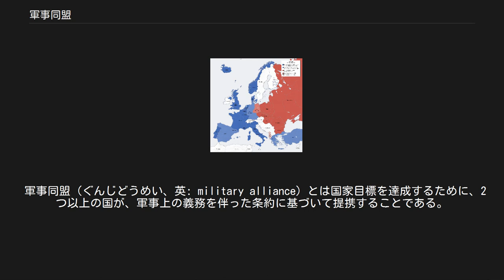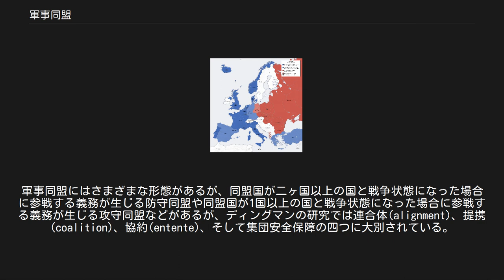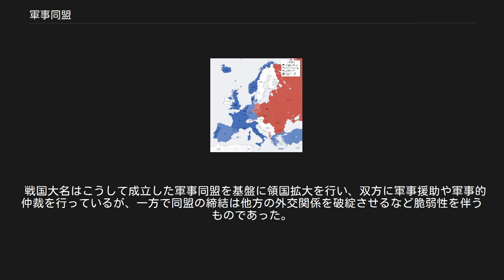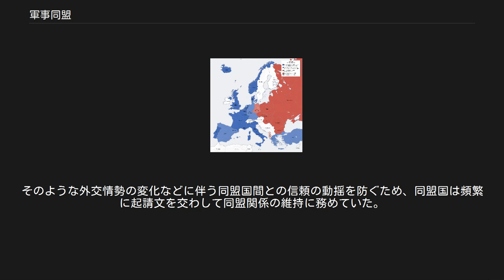軍事同盟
第一次世界大戦前のヨーロッパの軍事同盟。
茶色は三国同盟、緑色は三国協商。
 東西冷戦期のヨーロッパの軍事同盟。
青色はNATO（1949年設立時の原加盟国）、水色はNATO（1952年以降の加盟国）、赤色はワルシャワ条約機構（1955年設立時の原加盟国）、ピンクはワルシャワ条約機構（1956年加盟の東ドイツ）。
 軍事同盟（ぐんじどうめい、英: military alliance）とは国家目標を達成するために、2つ以上の国が、軍事上の義務を伴った条約に基づいて提携することである。
軍事上の義務を伴わない提携関係は協商と言う。
 軍事同盟とは一般に安全保障のために二ヶ国以上の独立した国家が相互に軍事力の援助を行うことを定めた条約である。
このような軍事同盟で想定される軍事的な支援は直接的な部隊の展開や連合作戦、軍事施設の共有だけでなく、兵器売買や経済的支援を通じた間接的な軍事援助を含んでいる。
軍事同盟にはさまざまな形態があるが、同盟国が二ヶ国以上の国と戦争状態になった場合に参戦する義務が生じる防守同盟や同盟国が1国以上の国と戦争状態になった場合に参戦する義務が生じる攻守同盟などがあるが、ディングマンの研究では連合体(alignment)、提携(coalition)、協約(entente)、そして集団安全保障の四つに大別されている。
 歴史上で著名な軍事同盟には以下がある。
一部は協商など軍事以外を含む。
 日本の戦国時代、室町幕府の力は衰え、各地方に戦国大名や国衆をはじめとする地域権力が出現し、地域権力間の外交関係が展開された。
戦国大名領の拡大に伴い、それぞれの大名領国は国境を接するようになり、合戦が多発した。
 戦国大名は領国拡大や他国への牽制等を目的に大名家同士で軍事同盟を結び、戦国期の同盟は共通の利害のある双方で国境再編（国分け）を行い和睦を確認し、起請文を取り交わして成立した。
同盟に際しては婚姻を伴うことが多い。
また、同盟関係の締結においては第三者や室町将軍等が仲介を行うこともあり（中人制）、大名家中においては同盟相手国の領国近辺に配置された家臣や国衆などが取次を担当した。
 戦国大名はこうして成立した軍事同盟を基盤に領国拡大を行い、双方に軍事援助や軍事的仲裁を行っているが、一方で同盟の締結は他方の外交関係を破綻させるなど脆弱性を伴うものであった。
そのような外交情勢の変化などに伴う同盟国間との信頼の動揺を防ぐため、同盟国は頻繁に起請文を交わして同盟関係の維持に務めていた。